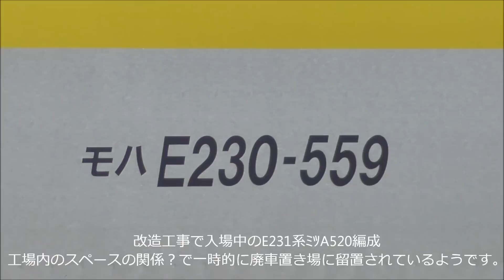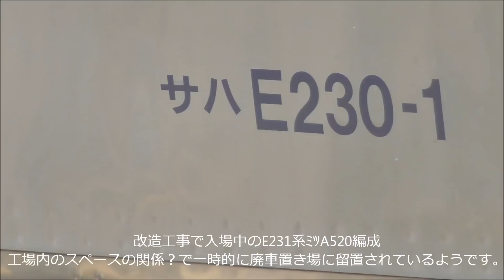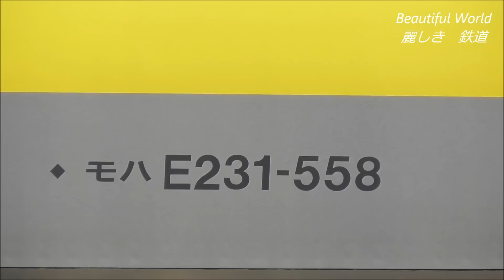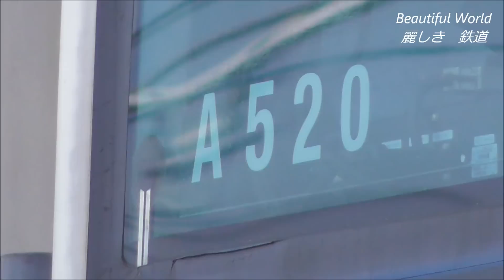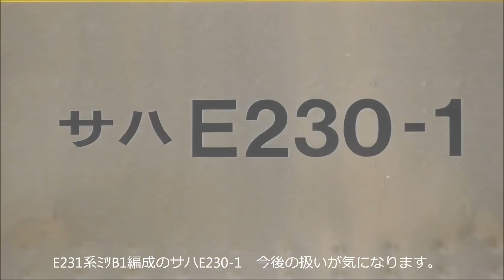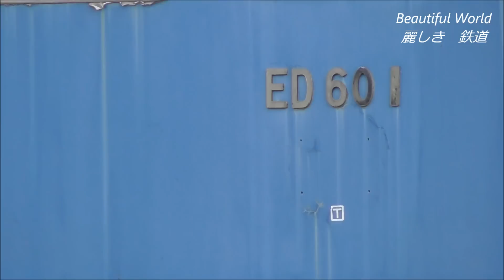E231系ﾐﾂA520編成 入場中一時廃車置き場に。485系改「宴」解体終盤へ！2019.6.1 JR長野総合車両センター 光panasd 1243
改造工事の為入場中のE231系ﾐﾂA520編成の一部車両が　廃車置き場に留置されていました。工場内のスペースの問題で一時的に留置されているものと思われます。A520編成の隣にE231系ﾐﾂB1編成のサハE230-1のみ1両　廃車置き場に留置されていましたが　最近の様子を見ているとE231系の余剰となったサハが解体される事があり
このサハE230-1の今後が気になるところです。また解体場で解体作業が行なわれていたジョイフルトレインの485系改「宴」ですが　最後まで残ったモロ485-2も解体作業に入っており
見ると車体の半分ほどが解体されているのが見えました。週明けには解体作業が終了し、宴は消滅する事になりそうでした。非常に残念ですが　「形あるものいつかは滅びる」その理のとうりですね。 2019年6月1日撮影。